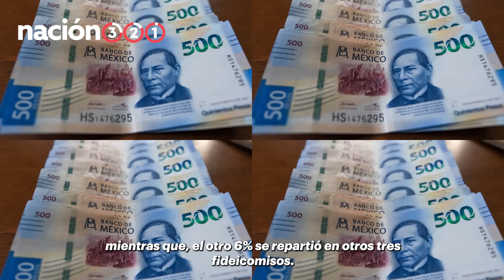Los fideicomisos consentidos de AMLO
Morena busca recortar el presupuesto del Poder Judicial, pero no han sido los únicos que han pasado por algo similar. Estos son los fideicomisos a los que la 4T les metió tijera